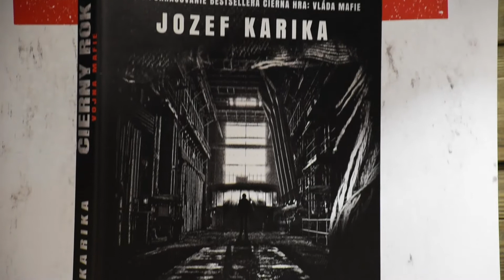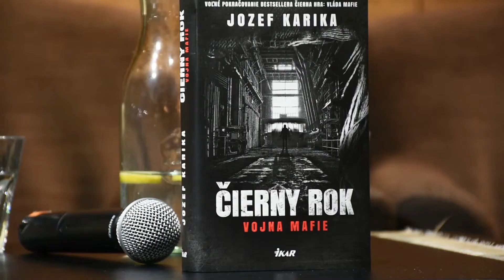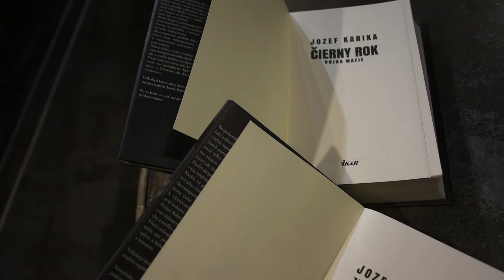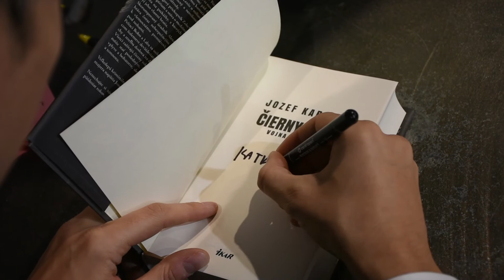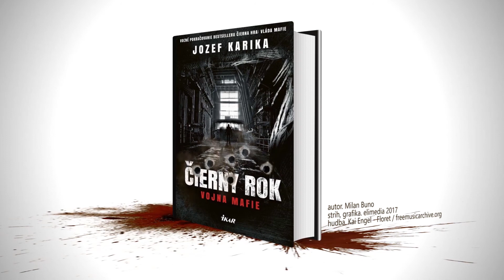Čierny rok - Vojna mafie (Jozef Karika - beseda s krstom knihy)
Herec Milan Kňažko a publicista Marián Leško pokrstili veľkolepý krimiromán Jozefa Kariku Čierny rok - Vojna mafie.